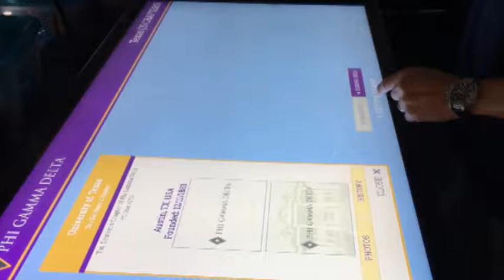Touch Table Interactive for Phi Gamma Delta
The Phi Gamma Delta fraternity has over 150 Chapters & over 65 Graduate Chapters in the U.S. and Canada. Redmon produced a web-based interactive touch table for their exhibit space at the organization’s headquarters in Lexington, Kentucky.

The interactive allows visitors to use a map to find a Chapter near where they live or attend school. They may explore information & photos from the various Chapters to gain a sense of the vast network of Chapters within the fraternity.

Since Phi Gamma Delta wanted the content to integrate with their Blackbaud database, as well as allow each Chapter to manage their own content, Redmon Group needed to come up with an innovative solution. Using HTML5, javascript, and the MURA content management system, Redmon created a unique approach by developing a multi-touch, multi-user capable website meant for playback on the touch-table. As an added benefit, this approach allowed the interactive experience on the touch table to be replicated online for those who could not visit the Phi Gamma Delta headquarters in person.